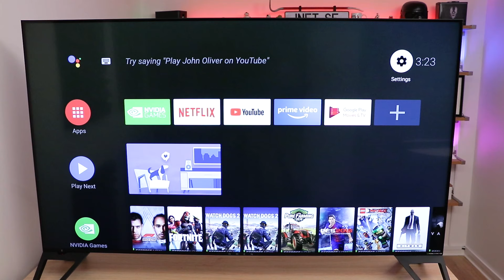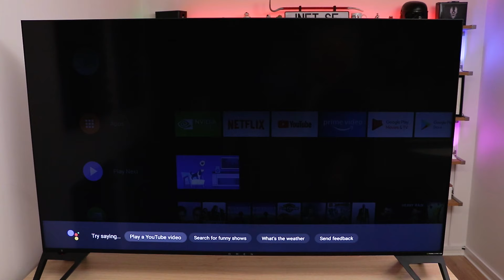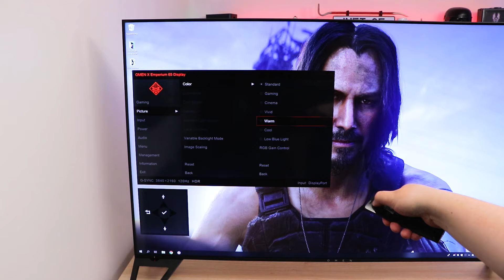Största gamingskärmen på marknaden - HP 65" OMEN X Emperium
Gigantisk skärm med G-Sync, 4K och HDR
Drömmen för många spelare har länge varit att ta spelupplevelsen från datorskärmen till TVn. Avsaknaden av hög bilduppdateringsfrekvens, adaptiv synkronisering som förhindrar tears och responstider på några få millisekunder har varit en dealbreaker för många. Nu tänker dock HP göra bot på det här problemet med en så kallad BFGD (Big Format Gaming Display).